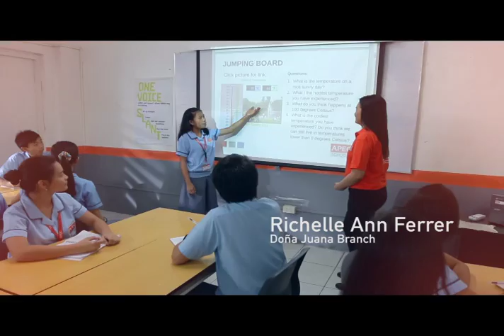APEC Schools with Kuya Kim TVC30s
Client: APEC Schools | Advertising Agency & Production House: Director's Board Video & Film Productions | Director: Mike Manalo | Executive Producer: Mondy Buensalido | DOP: Jay-R Emnil | Assistant Director: Mae Young | Production Designer: Lorna Olan | Production Manager: Benedict Gunda | Production Assistants: Fiona Manto & Maricar Gregorio | AC: Jay Minorca, Glenn Craft | Editor: Peter Barquilla | Music: Joseph Jabol | Hair & Make-Up: Marichu Salud & Celine Ner | Interns: Jennica Balbuena & Bryan Braga | Catering: Rodel Anisor | Equipment: CMB Film Services, Inc. | Transportation: John Casanova